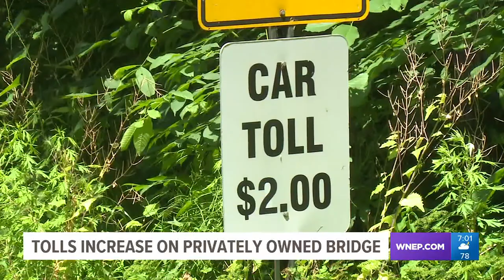Tolls increase on privately owned bridge in Pike County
The Dingmans Ferry Bridge usually sees about 150 vehicles a day but traffic is often heavier on holiday weekends.